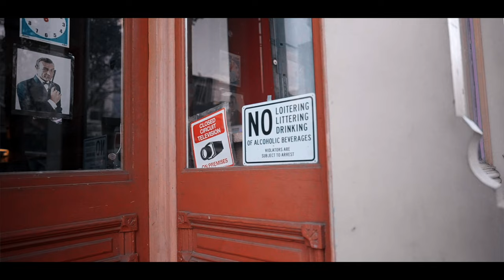Crook "Big Dawg" (Sony A7siii Music Video)